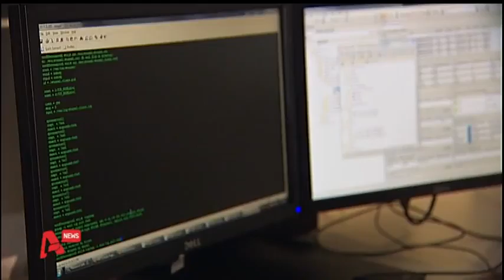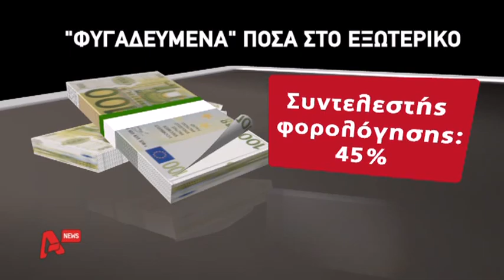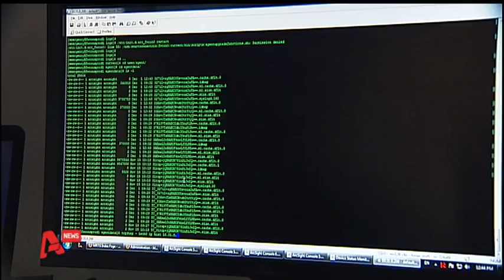Κατατέθηκε το πόρισμα της Λίστας Λανγκάρντ με πολλές αποκαλύψεις AYTHORMHTOS